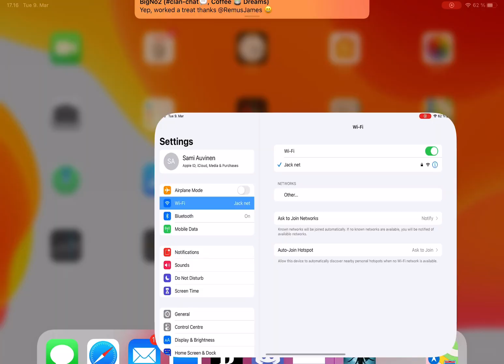9. maaliskuuta 2021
Screen record on.